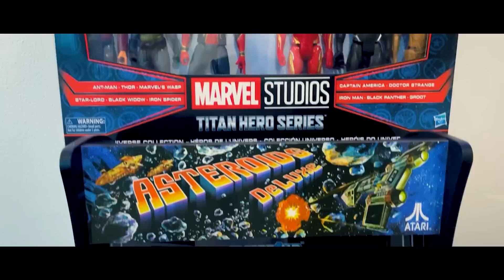LES PRESENTO MI NUEVA HABITACION - NUEVO SETUP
CÓDIGO DE CREADOR: ELTIOEDDY

SMH :)